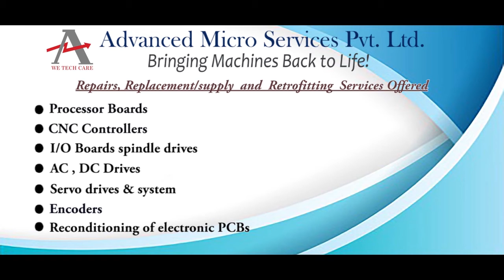Baldor BMC2A09 Drive Repairs